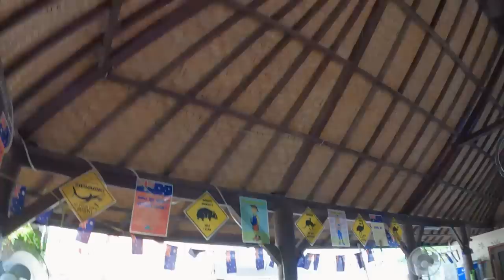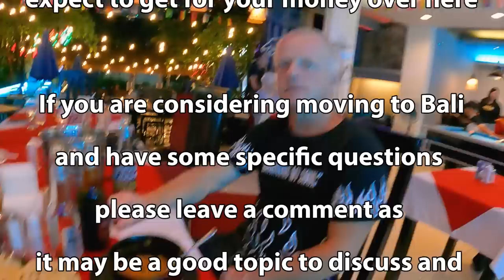How to retire in Bali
Episode 1 of a series of "How To" videos dealing with the how, who and what you need to know if you are considering a move to Bali.